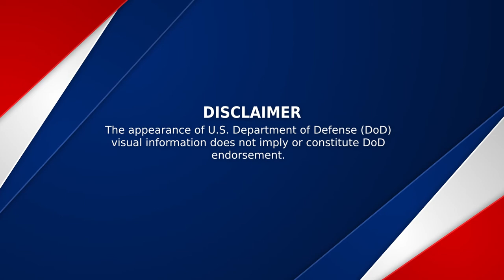Aviation Motivation Video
U.S. Army Aviation motivation video.

FORT RUCKER, AL, UNITED STATES 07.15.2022
Video by Sgt. Jordan Arnold
U.S. Army Aviation Center of Excellence